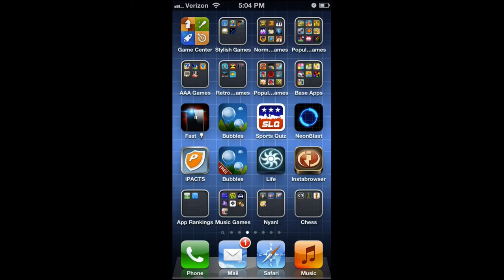Neon Blast: Neon Blast - Sound Template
Sound Designer template video.